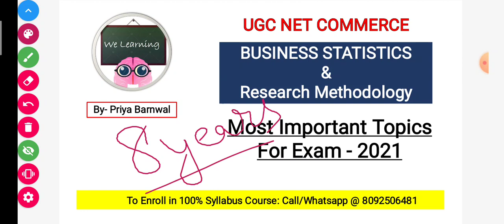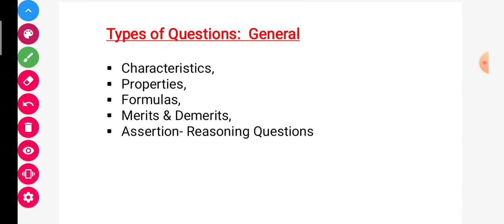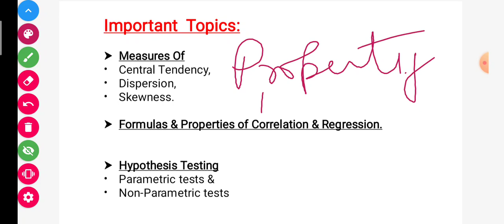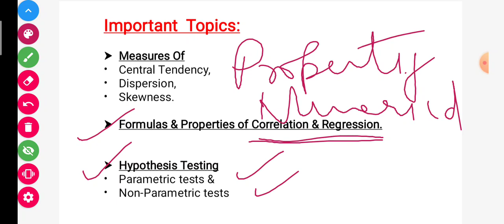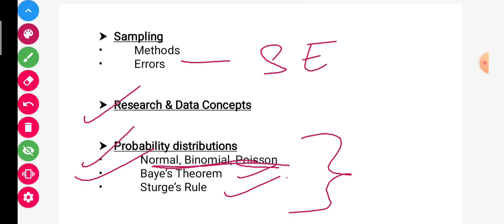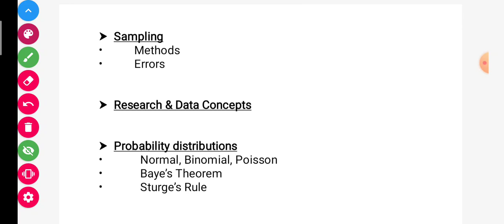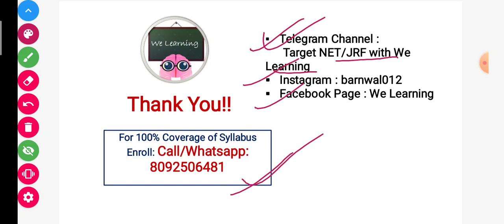Business Statistics | UGC NET COMMERCE | RESEARCH METHODOLOGY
Important Topics for Statistics UGC NET COMMERCE - 2021.

For PDFs & Notes & Daily Quizzes, Join my Telegram channel: @jrfcommerce2021

UGC NET June 2020 PYQs, nta net june exam questions, june 2020 analysis, ugc net 2021 syllabus, ugc net commerce 2021, business statistics ugc net in hindi, business satistics unacademy, statistics revision ugc net by mohit sharma, statistics by we learning, ugc net statistics , business statistics in hindi